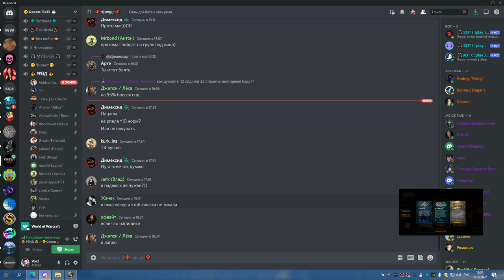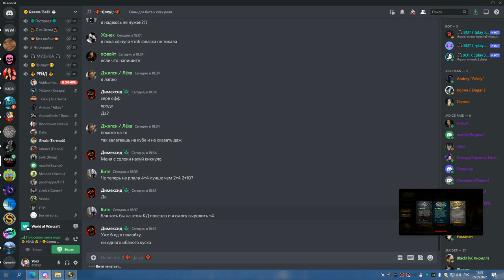МАГИК ГЕР ДЦ 05 05 22